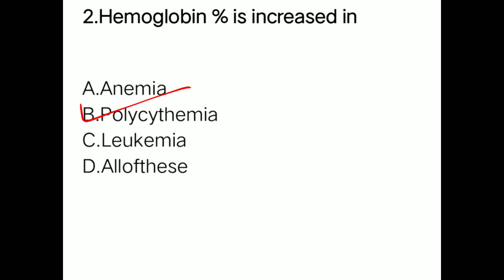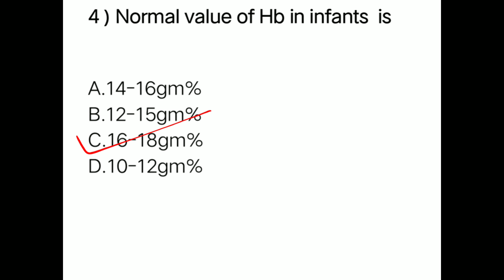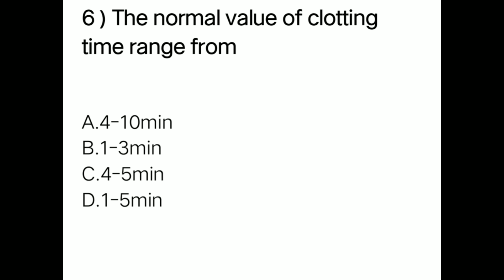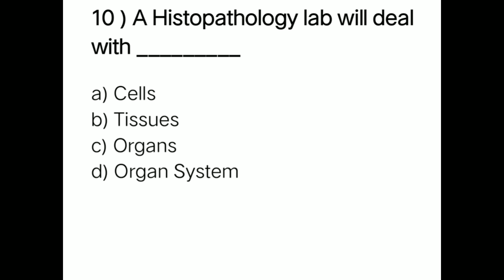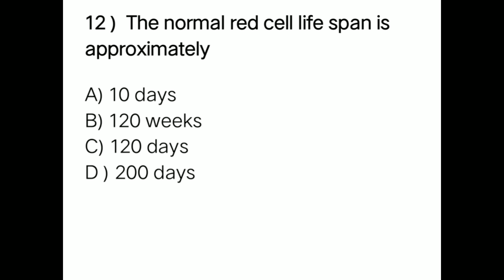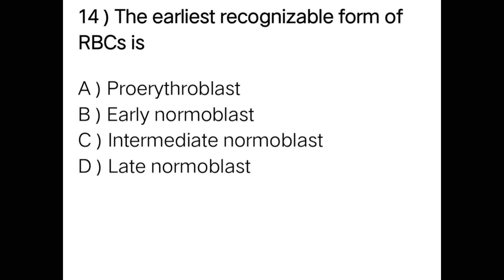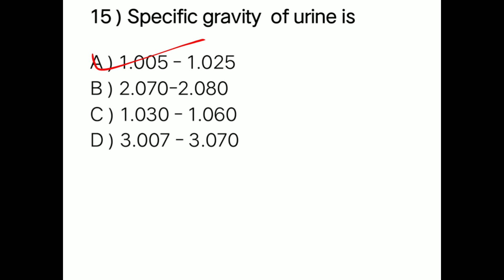This video will gives you 6 marks in zp pharmacist exam 2023 | ibps pattern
zp pharmacist clinical pathology mcq | ibps pattern pharmacist exam preparation
zp pharmacist bharati classes
pharmacology important questions
resoning for pharmacist exam
pharma quiz questions with answer
pharmacist exam preparation
zp pharmacist
zp pharmacist question paper pdf
pharmacist exam question paper with answer 2023
important topics for pharmacist exam
pharmacist question paper
pharmacist MCQ with explaination
pharmacology mcq questions with answer
zp pharmacist exam question paper ibps pattern
zp pharmacist previous year question paper
pharmacist exam preparation
pharmacist question paper
zp pharmacist
zp pharmacist bharati 2023 live classes
pharmacology important question

zp pharmacist exam preparation 2023 | pharmacology for pharmacist exam mcq.
pharmacist exam preparation 2023
zp pharmacist bharati 2023 question paper
pharmacology important topics for pharmacist exam
pharmacy competetive exam questions
zp pharmacist exam question paper
zp pharmacist exam syllabus 2023
pharmacology for pharmacist exam
zp pharmacist technical question paper
zp pharmacist bharati 2023 preparation
zp previous year question paper pharmacist